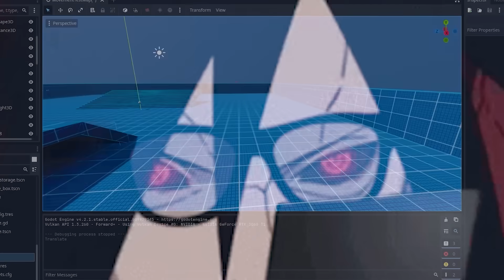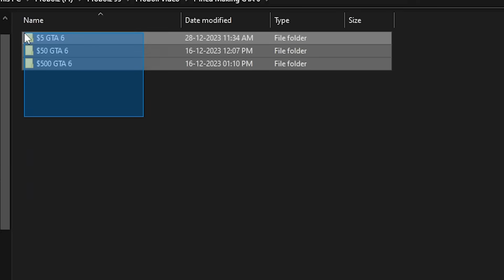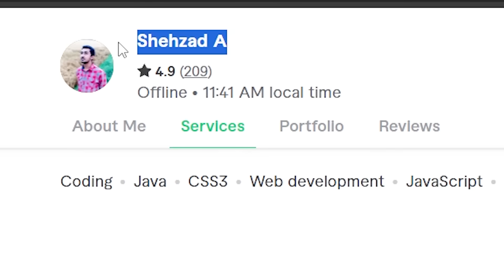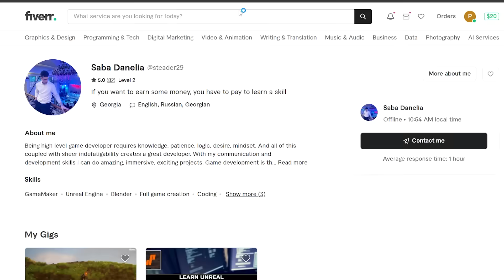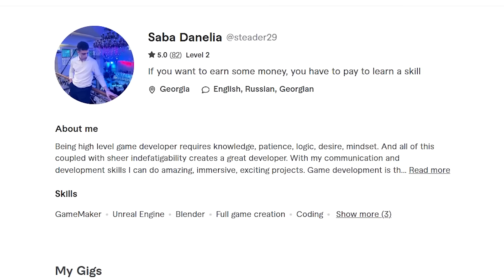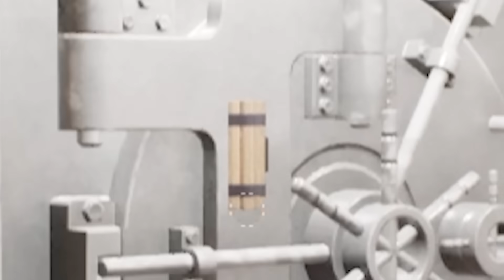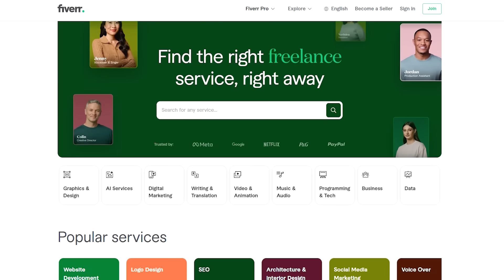I Tried Making GTA 6...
So Today, I will try Making GTA 6 as I can't wait for its release.

Here are the links of the Sellers in the video! -